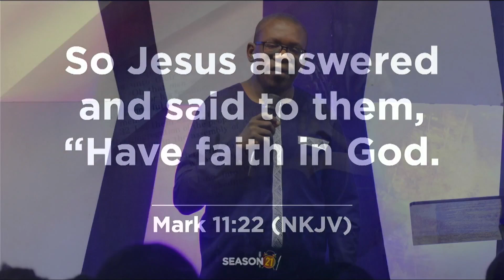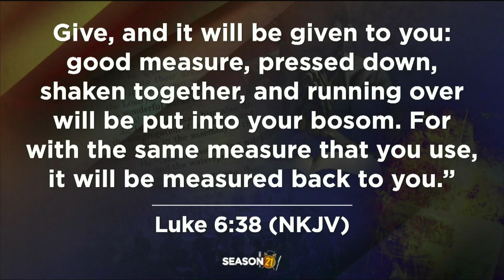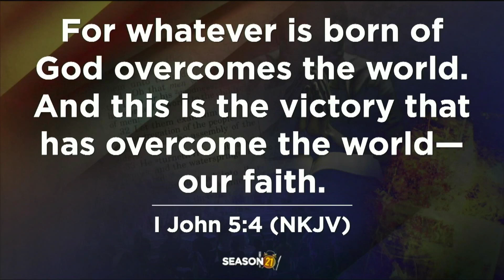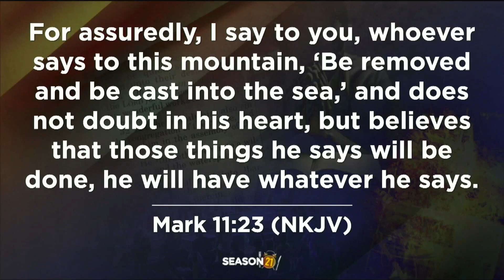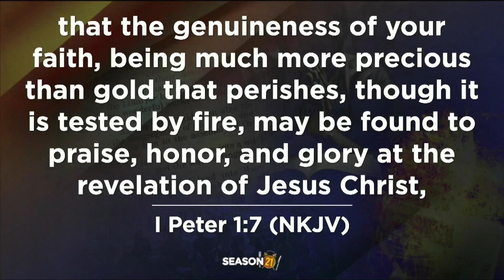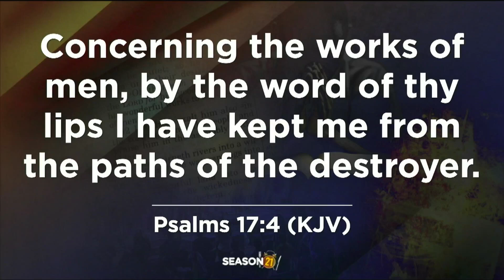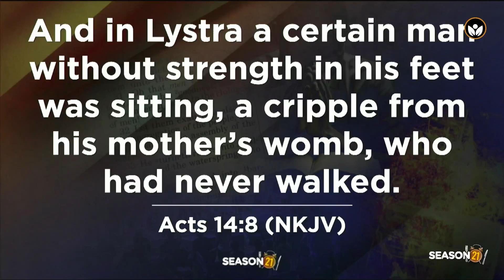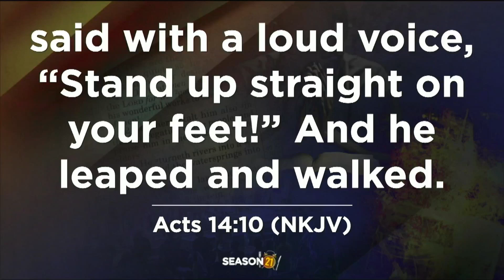Season 21: Essentials Of Faith 01 | Moses Mukisa